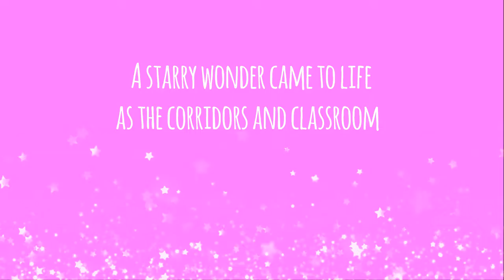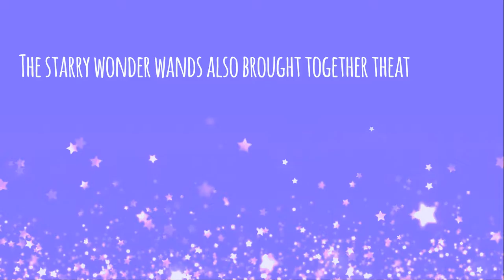Bay View High School presents starry wonder